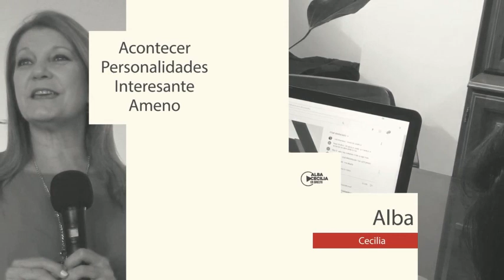Alba Cecilia en directo, entrevista a Delsa Solórzano - Bloque 2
La Diputada Delsa Solorzano conversó con la periodista Alba Cecilia Mujica en el programa Alba Cecilia En Directo en la que repasó la importancia que tiene para Venezuela la resolución aprobada por la OEA, habló acerca de los presos políticos y analizó los escenarios próximos en el país.